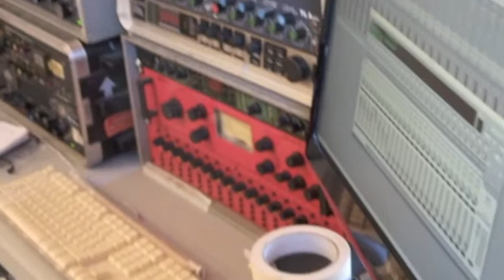The Suffolk Tapes part two.m4v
Phil and Steve rerecording lots of old songs for the upcoming retro tour. On location in Suffolk.